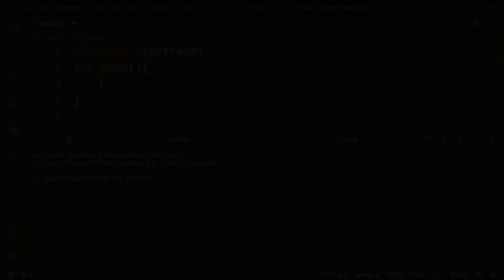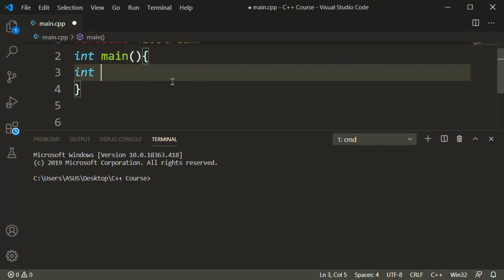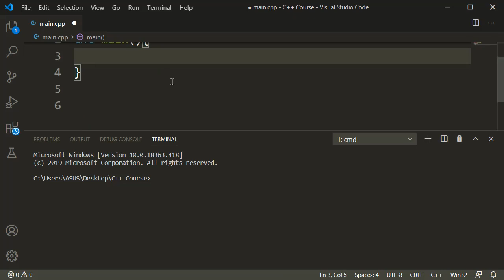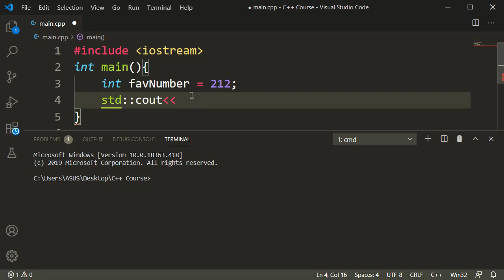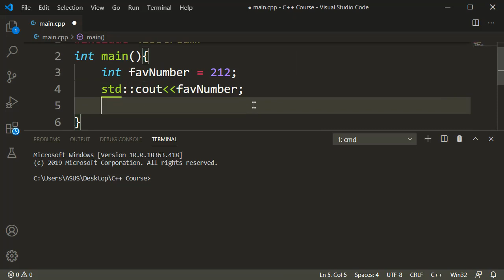C++ Basics: Variables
Variables are THE most important building block of programming in any language. It builds up the whole concept of storing data and hence, ultimately serves for proper processing of data. Every Programming language offers Variables to manipulate data the way we want to. Hence, C++ also offers the ability to store data inside of what we call “Variables”.

C++ is a statically typed programming language, meaning that when you write variables, they need to be specified with a type that is commonly called a Data Type. We will discuss more data types in a future tutorial.

🔴 My Original Rig: 🔴
▶Intel i7 9700F
▶HyperX Fury 16GB 2666MHz DDR4
▶GIGABYTE GeForce GTX 1650 Windforce OC 4G Graphics Card
▶WD Blue SN550 1TB NVMe Internal SSD

◼◼◼◼◼◼◼◼◼◼◼◼◼◼◼◼◼◼◼◼◼◼◼◼◼◼◼◼◼◼◼◼◼◼◼◼◼◼◼◼◼ ⚠️STOP WASTING TIME ON⚠️

• Channel Management
• Creating Thumbnails
• Keyword Research
• Adding Info Cards
• Optimizing Videos
• Managing Comments

TubeBuddy is here to do all that for you!!
If you're a content creator like me and would love to speed up your workflow and target promotions, click this link and install the TubeBuddy Extension for FREE!

Get Social

for any useful material including project files and software downloads.

Make sure to comment down your ideas below!
mailto: